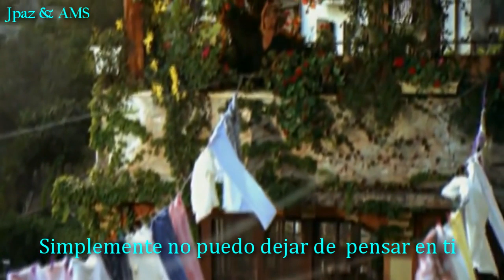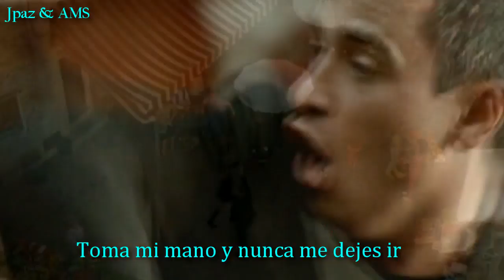Cose Della Vita - Eros Ramazzotti & Tina Turner - (Subtítulos en Español)